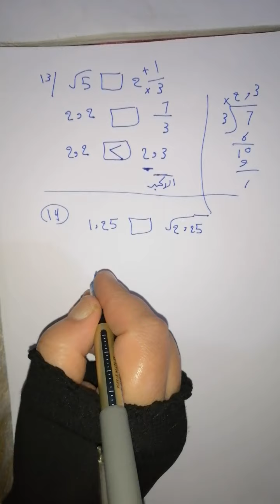رياضيات للصف الثالث متوسط تكملة الاختبار القبلي (صفحة 5) قناتي الثانية 👇 وقناتي ع التلي 👇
قناتي الثانية قناة التعليم لكافة المراحل 2

لاتنسونا من الدعاء وطلب الرحمة والمغفرة لوالدتي وأخي الشهيد